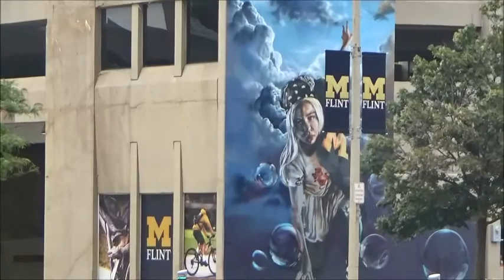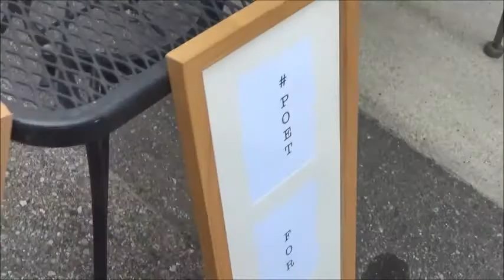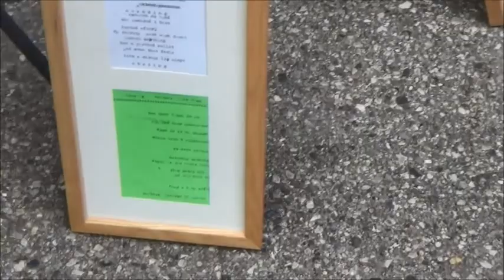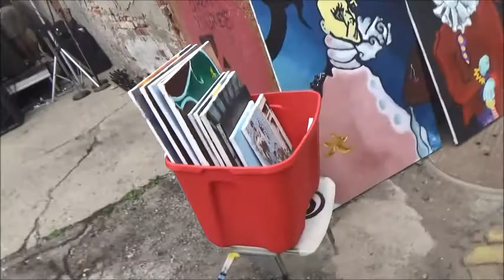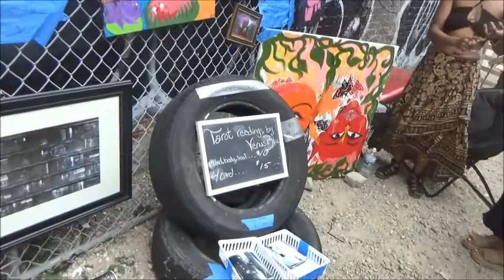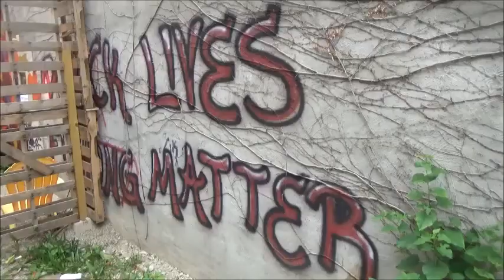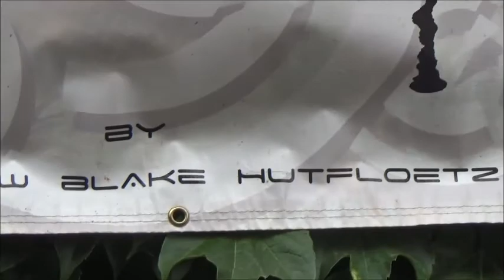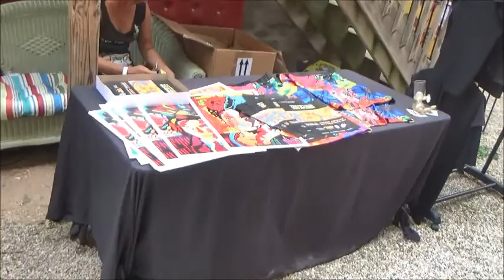First Friday Brush Alley fest 8-6-21 in Flint, Michigan